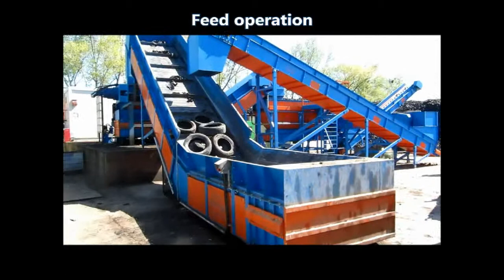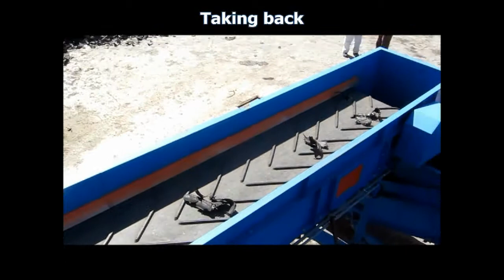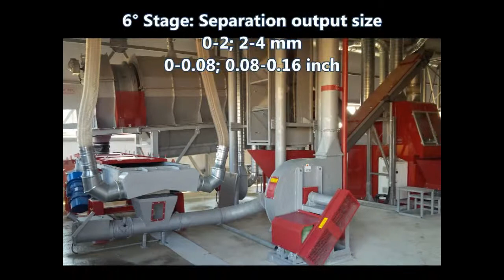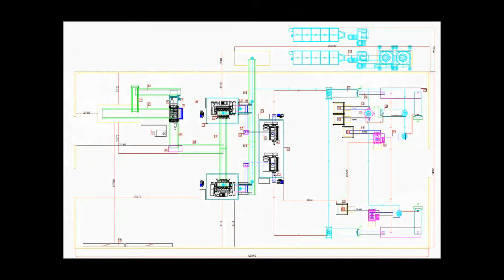Recycling Plants for Tires: Turn-key Solutions | Forrec Recycling Systems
The FORREC plant for tyre recycling foresees a productive cycle able to obtain, starting from the disused tyre, secondary raw materials in various granularities, with the simultaneous separation of other components, such as steel and textile fibre.

About us

Forrec Srl designs and manufatures recycling plant machinery and equipment to process all solid industrial and municipal waste like e-waste and metals. From shredders, to hammer mills and granulators, Forrec exports recycling machinery to over 20 countries and counts on more than 30 years experience.